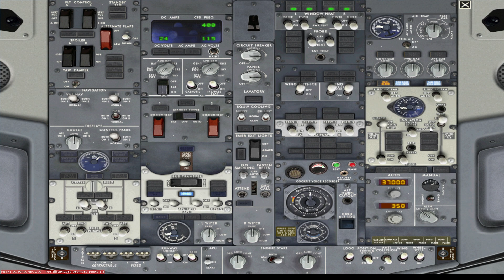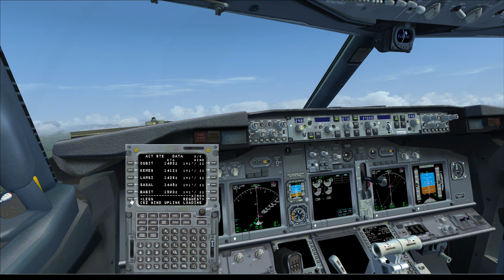EHAM LYBE dep